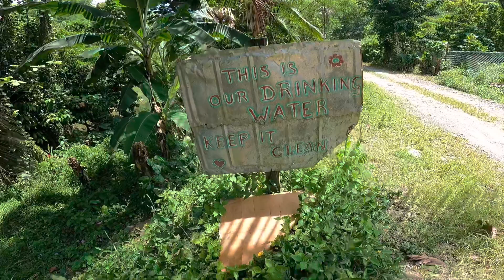Ultimate Jamaican Adventure Steam fish and crackers on the river side in Portland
Ultimate Jamaican Steam fish and crackers on the river side in Portland